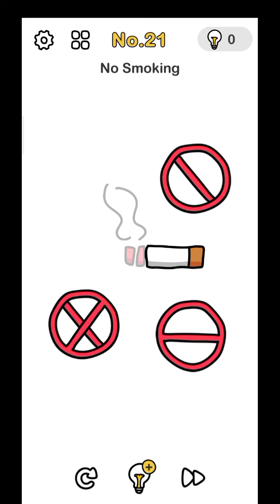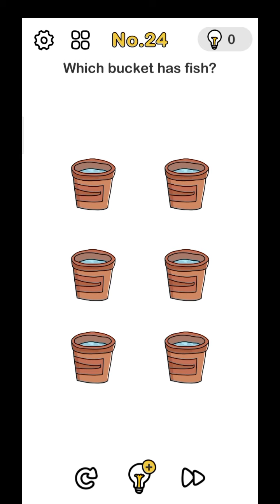Brain out || level 21,22,23,24,25,26,27,28,29,30 || SHADOW GAMING || explain (HINDI)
# SHADOW GAMING # Brain out